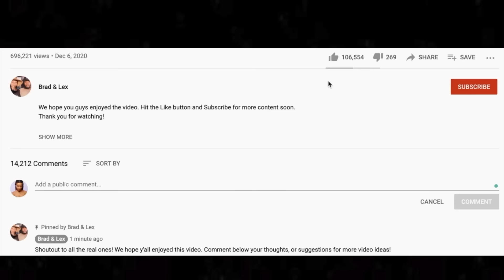🎵 Elton John - Bennie and The Jets REACTION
Thanks for checking out our Elton John reaction. Bennie And The Jets was a super popular request during our 70s live stream.

BTC address: bc1qnk9au02dt90pafnl2tzcq8r4jj67n0h5g82fgj
ETH address: 0x5693df730D342E11DcABbE0BCeE801A5910725d1
XRP address: r4wVQdYAcN3bov8oERmBWgcUHSszDv3HDS